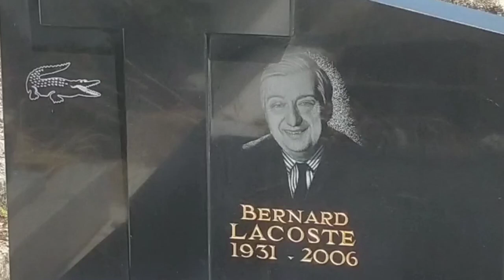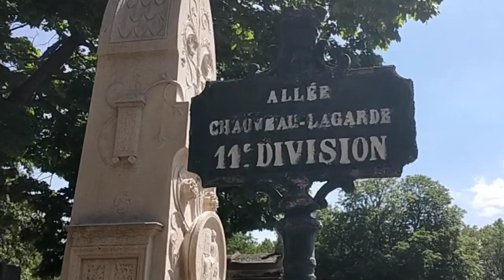Où se trouve la tombe de Bernard LACOSTE : dans le cimetière Montparnasse division 11.